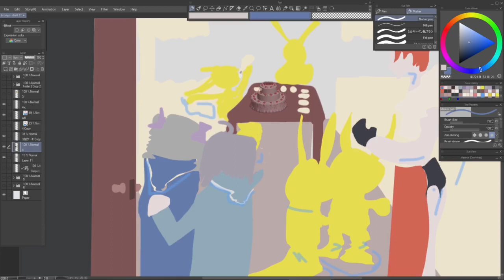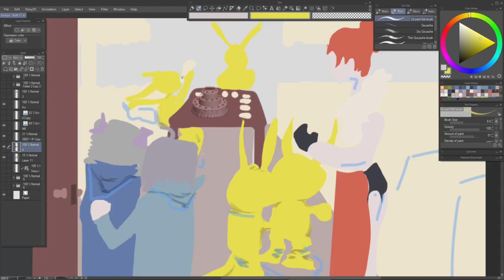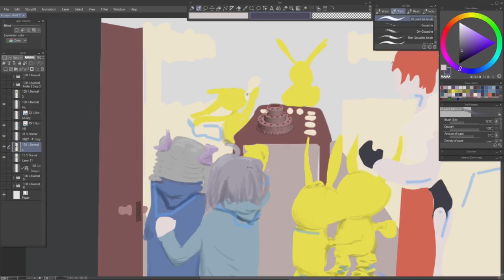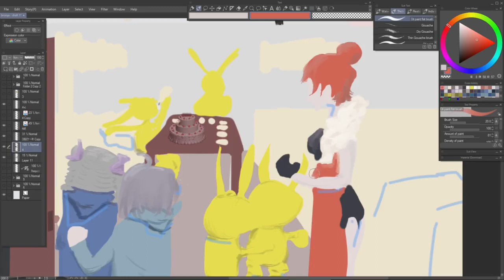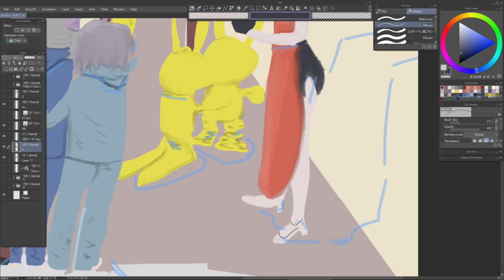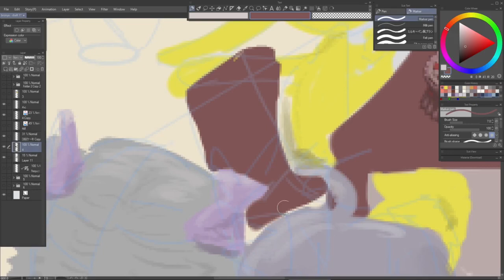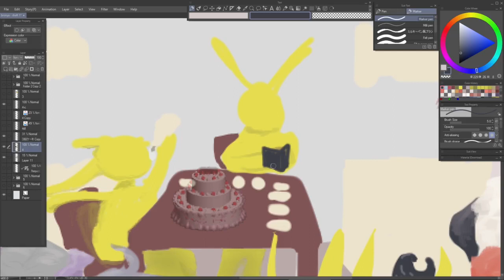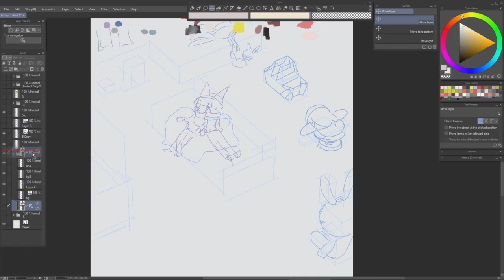2021 08 22 d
Color

Clip Studio Paint EX
PureRef
Huion 1060PLUS
an USB numpad

music
lofi geek

References:
Honkai Impact 3rd by Mihoyo

There are some images that inspired me - the playful/warm and fuzzy mood and how I never noticed the design similarity between Bronya and Seele.